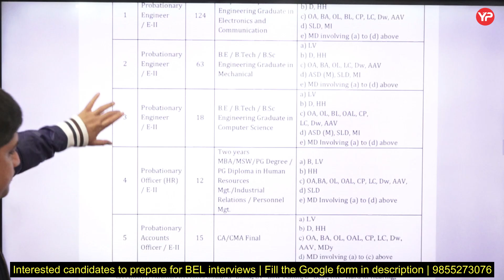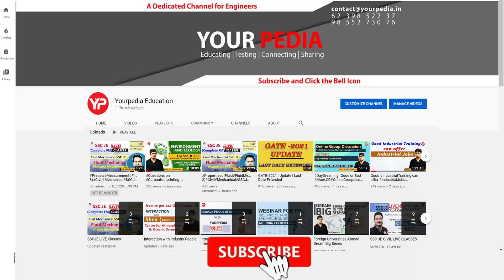1000+ shortlisted for BEL Probationary Engineer | Start Interview preparation & guidance with YP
1000+ shortlisted for BEL Probationary Engineer | Start Interview preparation & guidance with YP